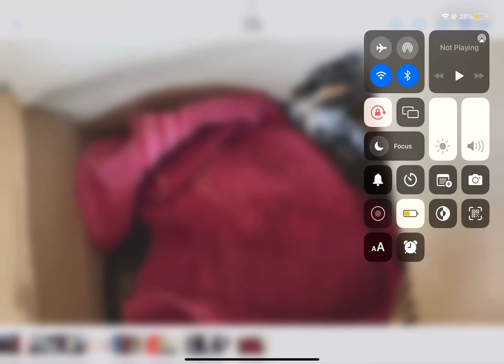This is my emoji cat oc from now on bc it looks like my cat in india